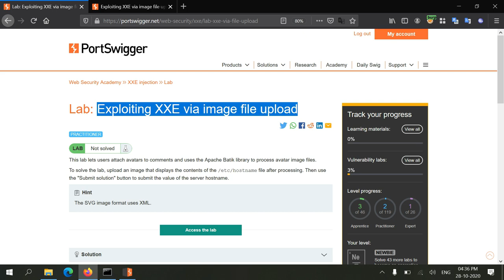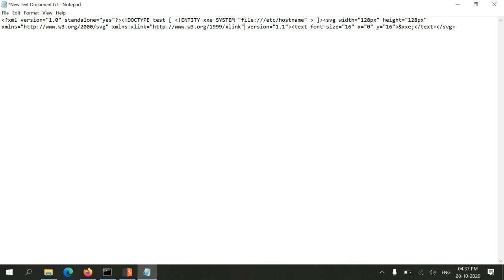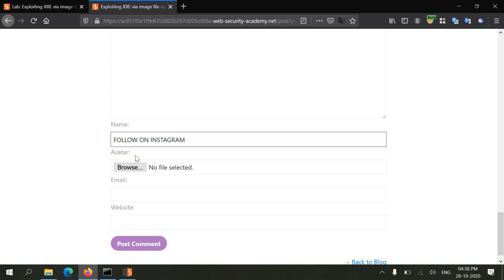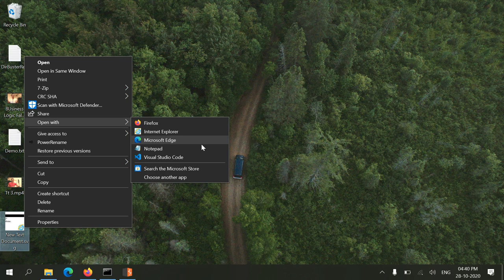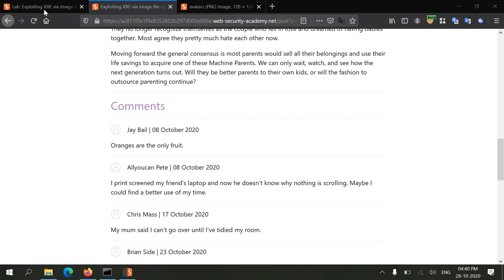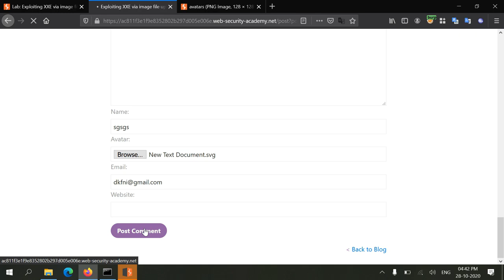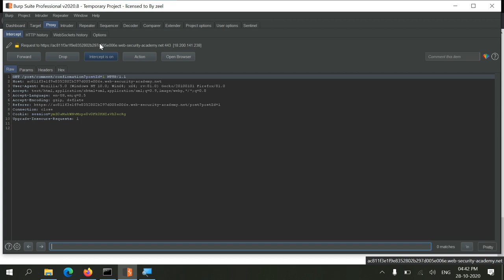XXE FILE UPLOAD | IMAGE UPLOAD VULNERABILITY| FIRST BUG YOU CAN FIND | BUG BOUNTY | HINDI | EP#13🔥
Hello, you awesome people today in this video I am going to talk about XXE Vulnerability where I will show you how you can exploit file upload using svg or xml. If you are thinking that how to find first bug then this video is just made for you because this video will solve your doubt of How to find bug in Hindi.

Resources Used In-: Portswigger Lab
🌟(THIS VIDEO IS JUST FOR EDUCATION PURPOSE, I DON'T WANT TO PROMOTE ANY ILLEGAL STUFF OVER HERE. PLEASE USE THIS GUIDE FOR ETHICAL THINGS.)

✅Help Support Spin The Hack to make education free of cost in every part of India. You have to just Like, Subscribe, Share this video.I hope you enjoy/enjoyed the video.If you have any questions or suggestions feel free to ask them in the comments section or on my social networks.

✅ Get Our Courses(This course are available on this channel itself for free)

1) Advanced Ethical Hacking Course In Hindi
2) N map Beginning to Advance Course
3) Wire shark
4) Bug Bounty Course
5)Quick Hacking course
6) Network Hacking
More soon...